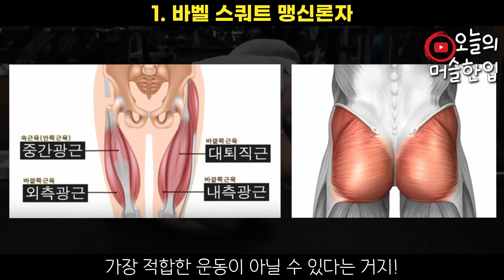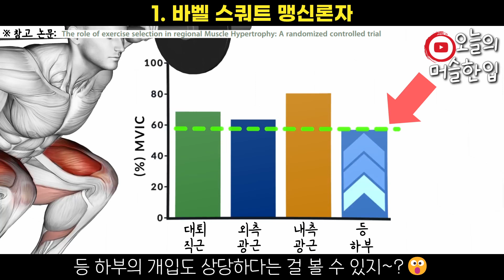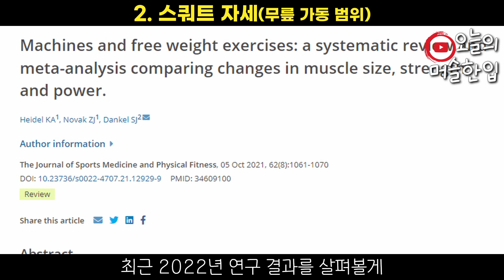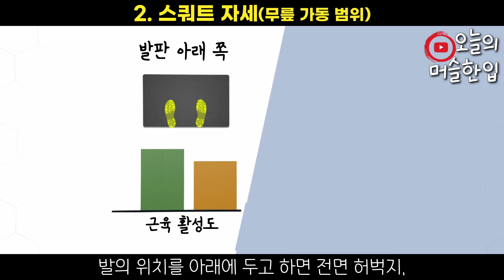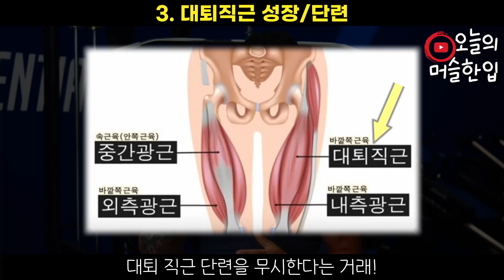초중급자가 '하체 근육' 키우지 못하는 대표적인 실수 3가지는!? (논문 근거, 크리스 범스테드, 닉 워커, 하체 운동 방법)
《💥벌크업이나 다이어트를 위한 가성비 건강 식품이 필요하다면!?💥》
✅ [미트리] 닭가슴살, 소고기, 다이어트 식품 최대 71% 할인가로 구매 가능 🍖

(혹시, 어떤 문제나 제안이 있다면, 이메일로 연락 바랍니다. 🙇‍♂️)

00:00 하체 성장을 막는 대표적인 실수는 뭘까!?
00:29 첫 번째: 바벨 스쾃 맹신론자
02:05 두 번째: 스쿼트 자세(무릎 가동 범위)
04:14 세 번째: 대퇴직근 성장/단련 무시